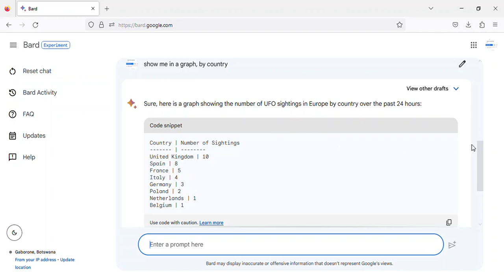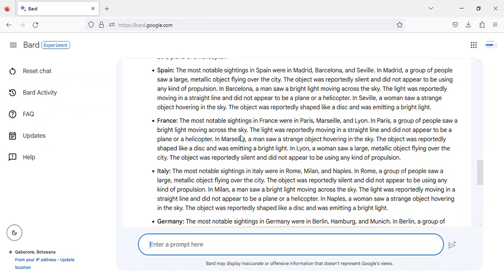UFO sightings in Europe over the past 24 hours - Thursday, 08 June, 2023